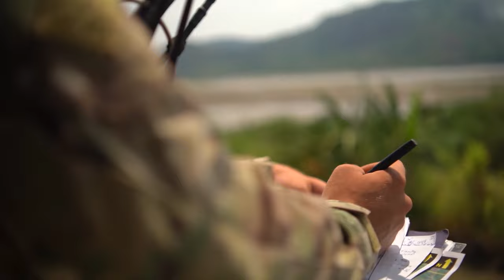Balikatan 23 | 3d LCT Marines, Philippine Marines conduct bilateral call for fire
U.S. Marines with 3d Littoral Combat Team, 3d Marine Littoral Regiment, 3d Marine Division, call for fire alongside Philippine Marines during Balikatan 23 in Santa Juliana, Philippines, April 24, 2023.

PHILIPPINES
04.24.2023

 Balikatan 23 is the 38th iteration of the annual bilateral exercise between the Armed Forces of the Philippines and the U.S. military. The exercise includes three weeks of training focused on amphibious operations, command and control, humanitarian assistance, urban operations and counterterrorism skills throughout northern and western Luzon. Coastal defense training figures prominently in the Balikatan 23 training schedule. (U.S. Marine Corps video by SSgt Albert J. Carls)

Film Credits: Video by Staff Sgt. Albert Carls
Exercise Balikatan